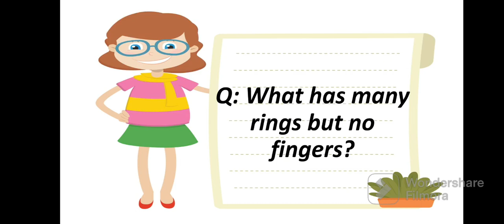Fun quiz - you have brain 🧠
For fun and also exercise for brain